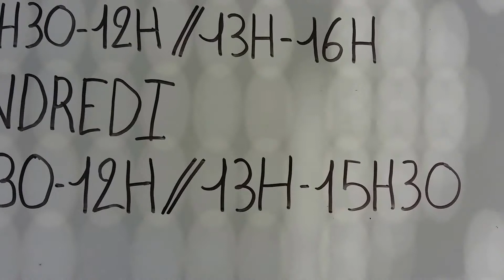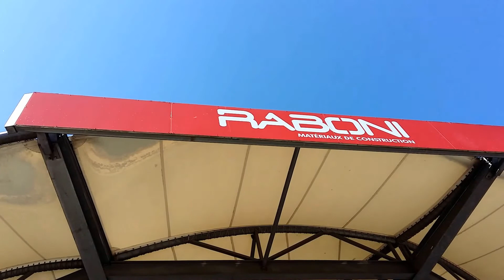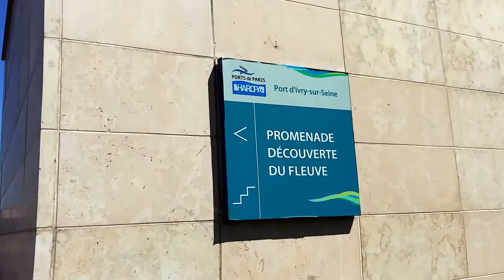QUAI D'IVRY II